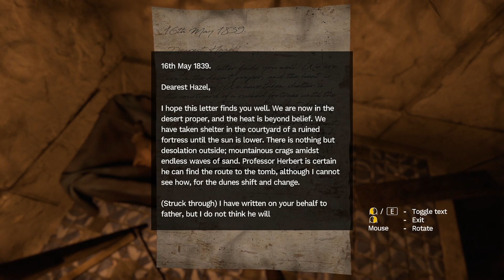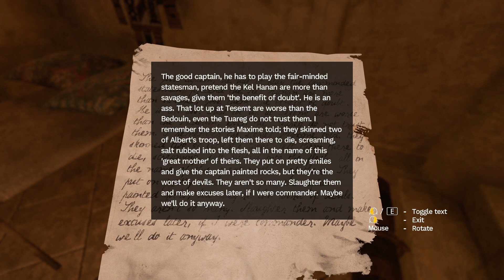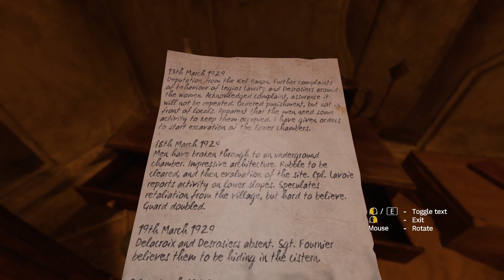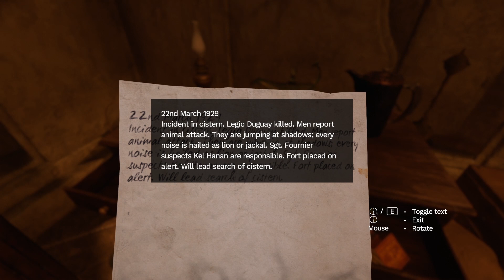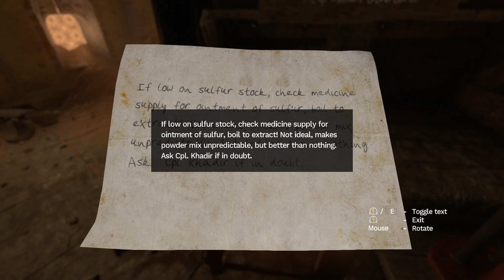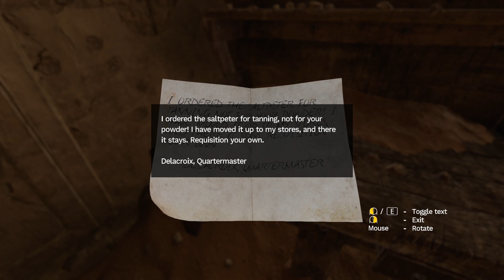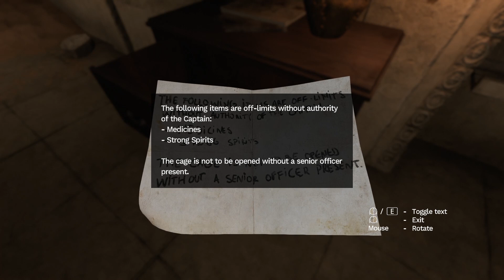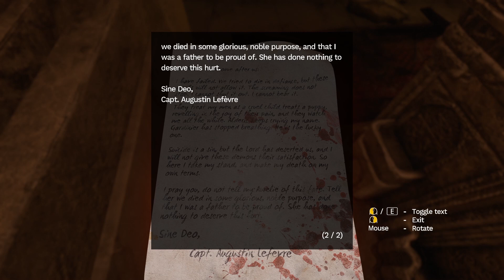THE GHÛL IS RIGHT BEHIND ME | Amnesia: Rebirth - Part 3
I make my way deeper into the fortress, find a tank that will help me escape and make gunpowder, all while being stalked by the ghûl.